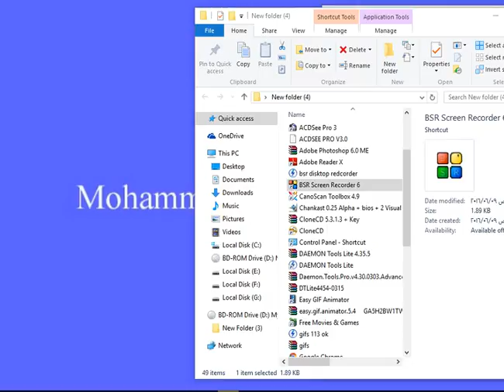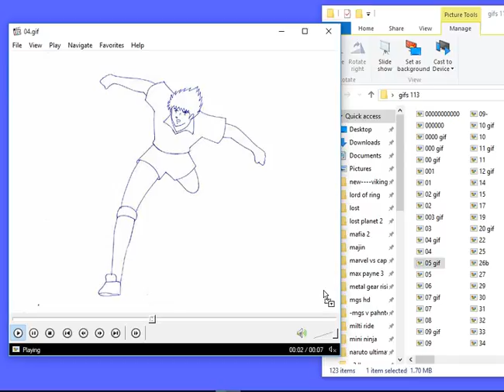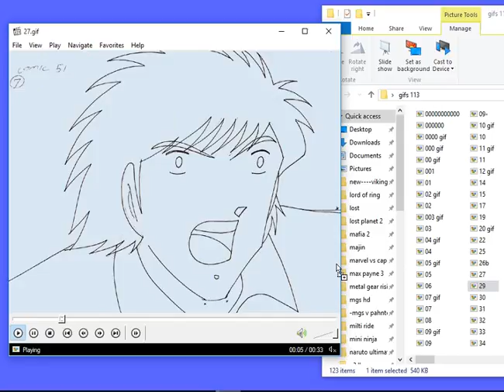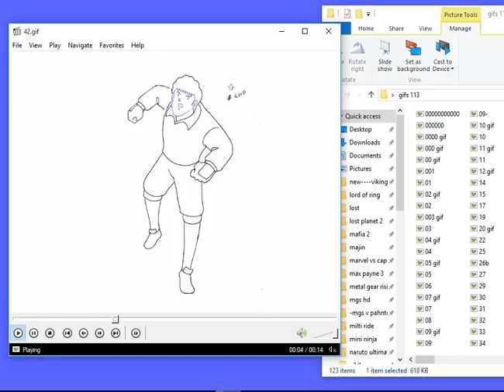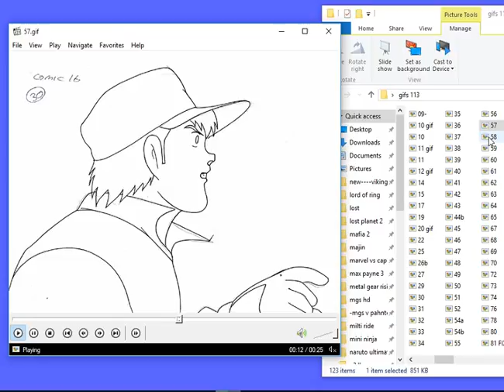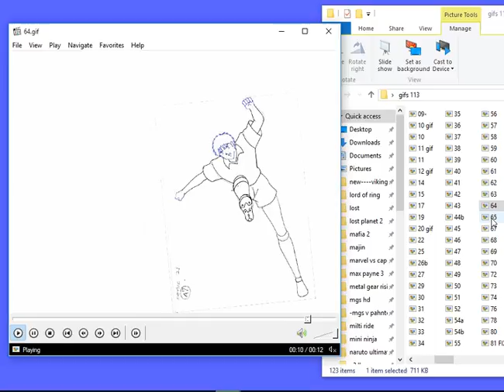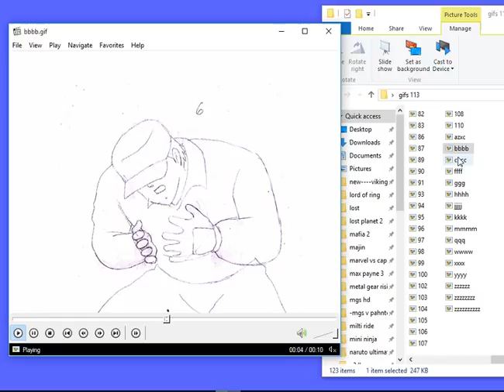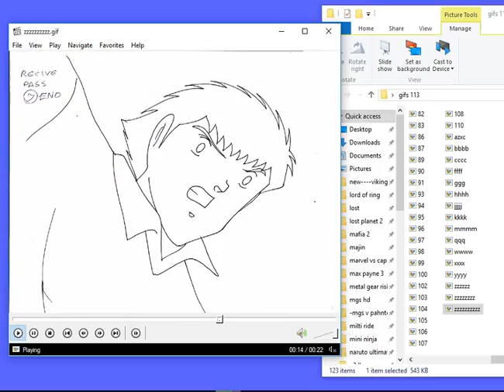captain tsubasa mohammed hatem 20min 2